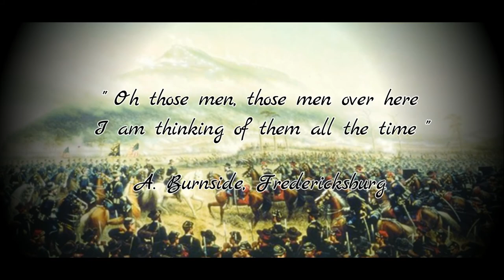Pt. 15 : Fredericksburg (2/2) - Ultimate General Civil War [Legendary] -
Credits to the 2nd South Carolina String Band for the intro song : "Good Ol Rebel"

Welcome all to this tutorial series. It's here to help the players struggling with this (very) challenging game by showing various tactics and army building tips. Do not hesitate to make requests or ask for any extra information.